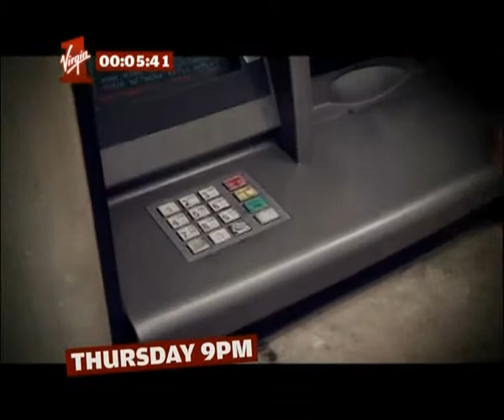Virgin One Opening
The is the opening sequence of promos/trailers for Virgin One which opened at 21:00 GMT on 1st October 2007. Complete with the first ID with Richard Branson.